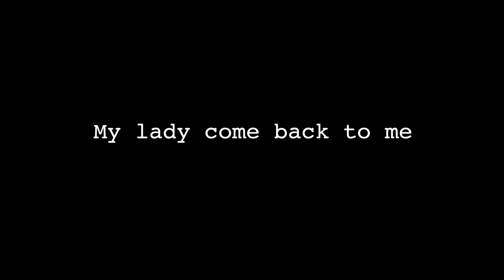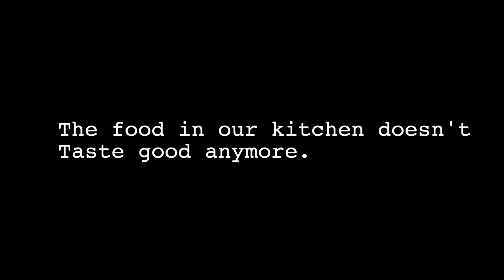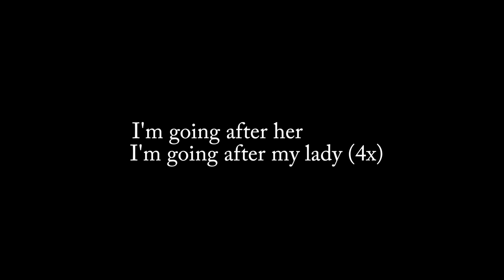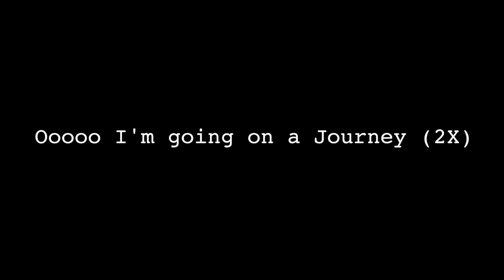Lova Boy Numari Lyric Video